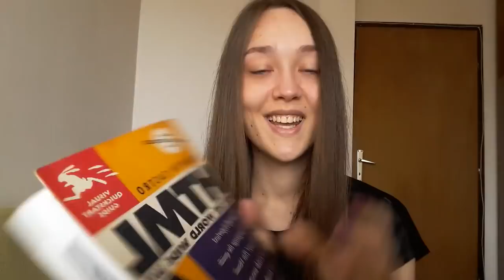How I got into web development + tips and advice for beginners | plavookac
My name is Jelena and I am Co-founder and Web Developer at Vanila.io .

In this video I talk about how I got into web development and I also share some tips and advice for beginners. Write me in comments your experience and which advice would u give to your younger self or to any beginner in programming.

If you have any ideas regarding video topics or similar, write me in the comments and I will definitely consider that! I will do my best to bring useful and interesting content here, based on my knowledge and experience.

Peace!

Skype: plavo0kac

FAQ

25

What programming languages do you know?
JavaScript

What is your stack?
MERN

When did you start coding?
6 years ago

Serbia